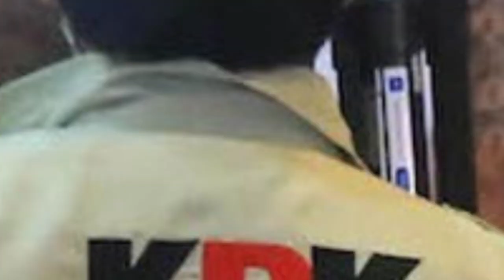KPK OTT Bupati Pakpak Bharat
SELSATU.com - KPK kembali menggelar operasi tangkap tangan, Minggu (18/11/2018). Kali ini, KPK menangkap bupati di Pakpak Bharat, Sumatera Utara.